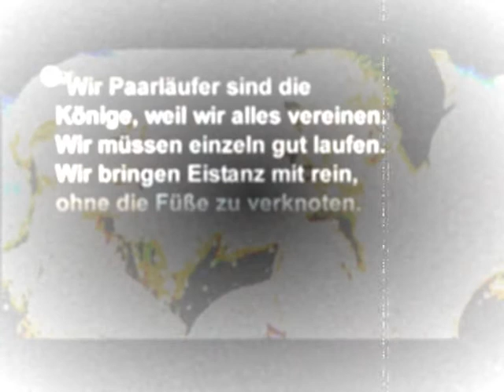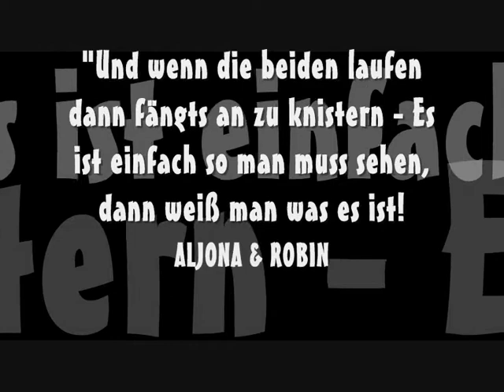Aljona Savchenko - Robin Szolkowy Tribute (3)